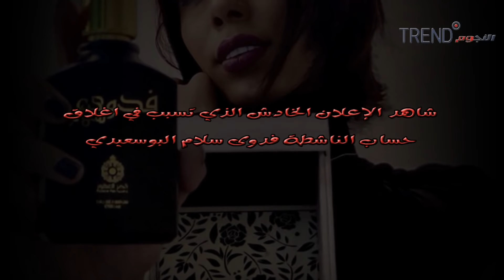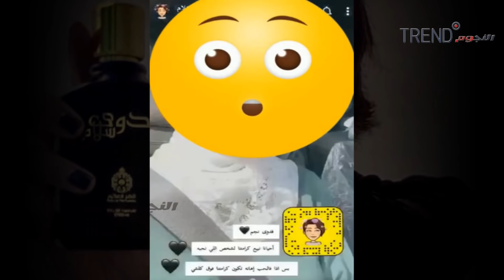شاهد الإعلان الخادش الذي تسبب في اغلاق حساب الناشطة فدوى سلام البوسعيدي